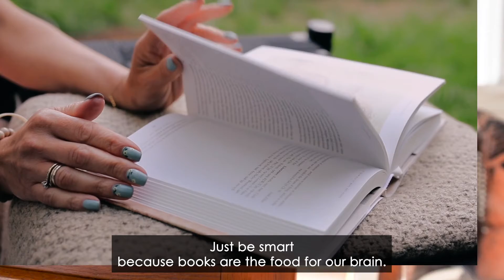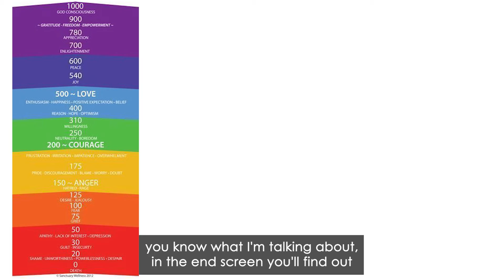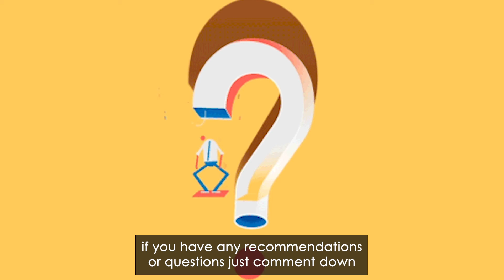How to Balance Brain chakra or Third Eye Chakra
We’ve now made it through much of our chakra journey. We have grounded ourselves in earth in chakra one, sending our roots down deep. We’ve moved through the waters of emotion and sexuality in chakra two, learning to tune in to sensation and desire. In chakra three, we found our power and fired it up with our will. In chakra four, we breathed the air of love into our heart, then learned to speak our truth in chakra five. The next step takes us into the radiant glow of the sixth chakra to discover the luminescent light of the soul within. Here is where we enhance our intuition, develop insight, light our way, and find clarity, vision, and wisdom. The sixth chakra is about seeing in the deepest sense of the word. What does it mean to really see – to not only notice the finer details around us, but to see within? Seeing plays a big part in what the mystics call “realization.” To “realize,” we must learn to see with “real eyes.” That means piercing through the sixth chakra’s demon of illusion to the eternal shining light of the life-force. Light makes it possible to see, which is why it’s the element associated with chakra six. Seeing where we are, we can navigate along our path, comparing the map to the territory. Our intuition becomes a subtle guiding force, and we gain perspective on the past, see what lies ahead, and choose our direction. Seeing clearly, we get the “bigger picture,” and create meaning for our life through a guiding vision. This informs our decisions and tells us where to go. Back in the seventies, I lived off the grid in a land-based alternative community. I loved every minute of it – being immersed in beauty and nature, tending a garden, planting trees, and conducting sacred ceremonies that honoured the seasons. I would never have left that simple paradise except for the fact that continuing to stay there didn’t serve my vision of bringing the chakra system out into the larger world. I made the decision to return to the city for a while to go back to school, get my advanced degrees and write my first book, Wheels of Life. I chose my path according to what served my larger vision, even if it meant sacrifice in the short term.

Judith, Anodea. Chakras Made Easy (Made Easy series) (pp. 148-149). Hay House. Kindle Edition.